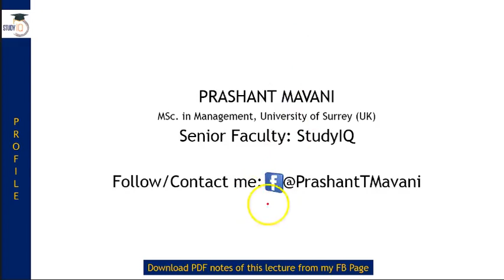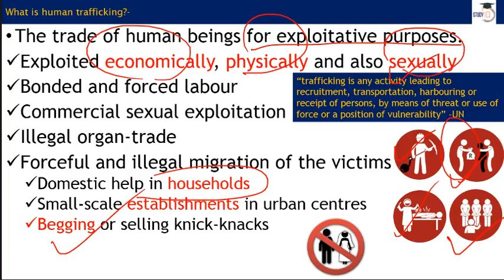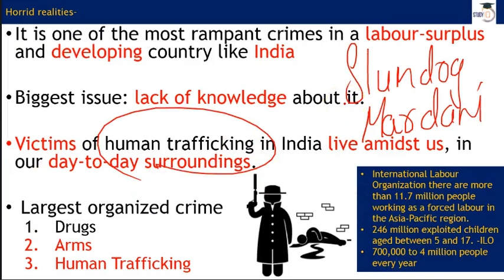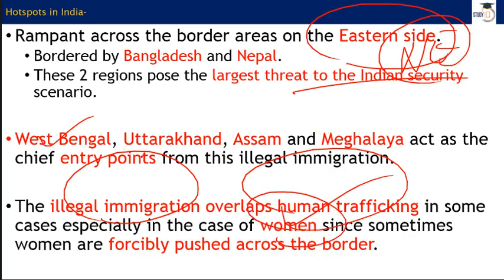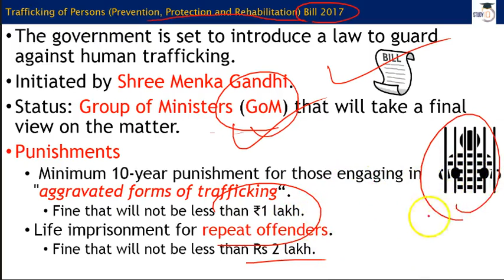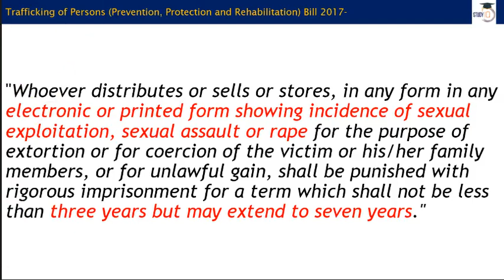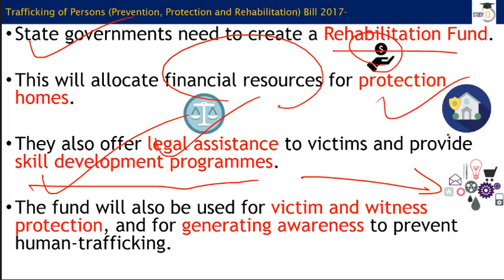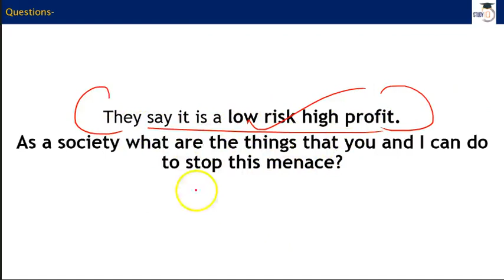Anti Trafficking Bill - Trafficking of Persons (Prevention, Protection and Rehabilitation) Bill 2016